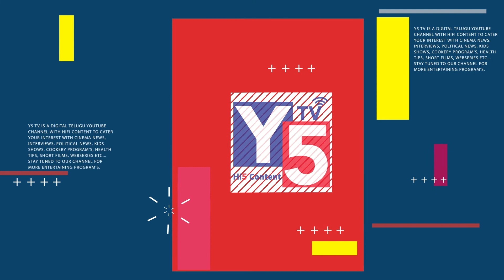Ambati Rambabu As AP Assembly Speaker 2019 ! | MLA Roja | AP CM YS Jagan Cabinet List | Y5tv